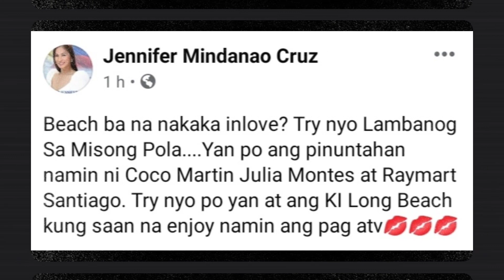JULIA MONTES AND COCO MARTIN ENJOYING THE BEACH!! (COCOJULS)